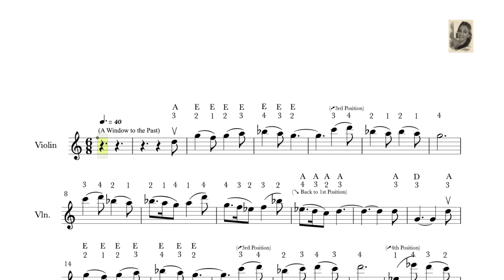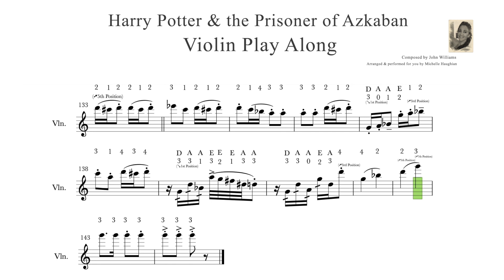Harry Potter & the Prisoner of Azkaban 🎻 Violin ~ LEARN how to play + FREE Sheet Music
VIOLIN PLAY ALONG ~ My arrangement & violin performance of the movie soundtrack Harry Potter & the Prisoner of Azkaban.

🎻 I upload two new Violin Play Along videos every week on TUESDAYS & FRIDAYS at 9am GMT, so go ahead and subscribe, hit the notification bell 👉🔔and find out what new music I'm posting every week.  Get all the FREE violin sheet music, play along and have fun. 🎻🤗

Have fun! 🤗🎻

Michelle

Hi there,
Welcome to my Violin channel.  My name is Michelle Haughian & I'm a professional violinist from Ireland. ☘️ This is my official Violin channel, where I arrange and perform 'Violin Play Along' videos of songs and movie soundtracks.

🎻 What you'll learn in this video: 👇
In this video you'll be able to access the scrolling Violin 🎻 sheet music + the FREE sheet music pdf to download and print out of music from the movie Harry Potter & the Prisoner of Azkaban. Picking up your instrument and playing along with any music is absolutely fantastic, so go ahead and have fun practising. 🎻🤗

Get all the FREE sheet music, play along and have fun.